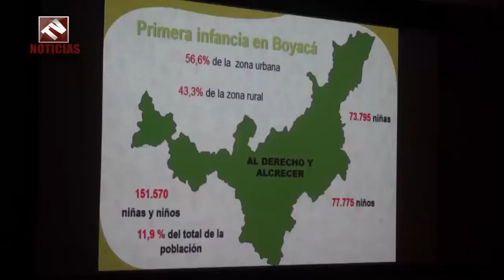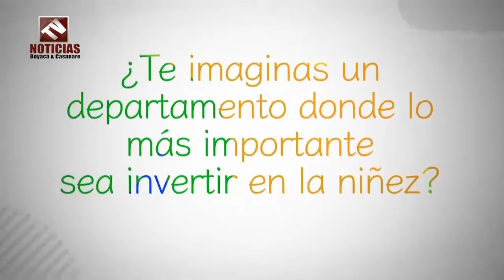Empresarios dice Sí a Estrategia Al Derecho y al Deber Gestora Social Nancy Amaya